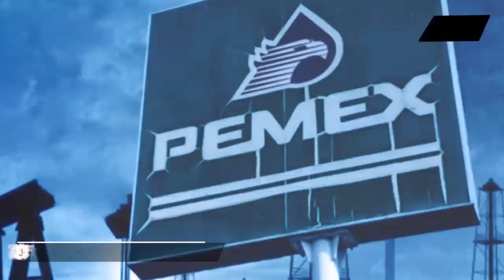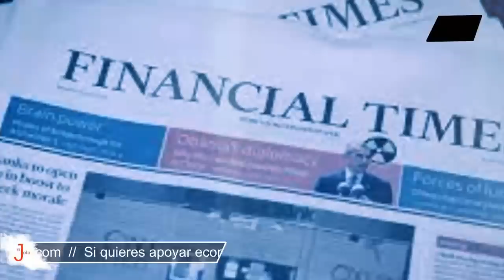López Obrador manda a callar al FMI con brillante respuesta!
AMLO volvió a dar cátedra, esta vez, en una increíble respuesta al FMI, que empezó a cuestionar sus políticas...

Jefe de Prensa: Enzo Anchante
Investigador Asociado: José María Salazar